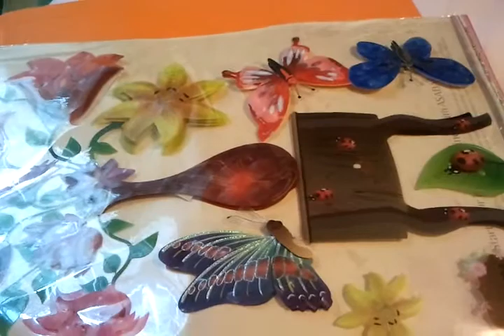Acquisti veloci al mercatino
Ciao ragazze e ragazzi un videooo veloce la settimana scorsa andai ala mercatino Davide mi ha preso queste cosette un bacio a tutti(:(:(: